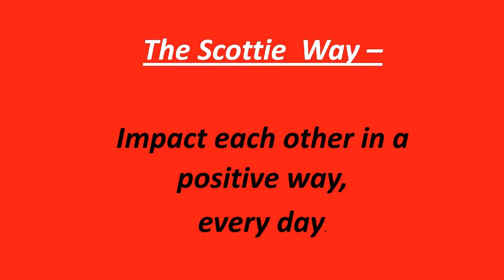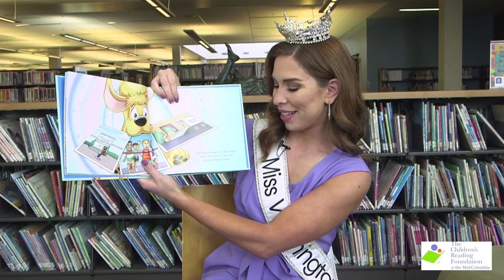4 21 22 Announcements